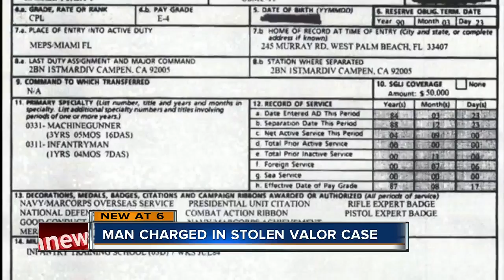MUST SEE VIDEO: Hang-glider holds on for dear life after pilot forgets to strap him in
A first-time hang-glider was forced to hang on for dear life after the pilot forgot to attach his harness and the dramatic four-minute flight was caught on camera.